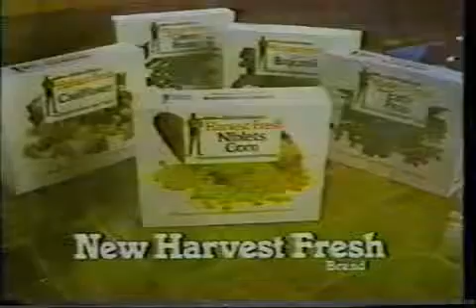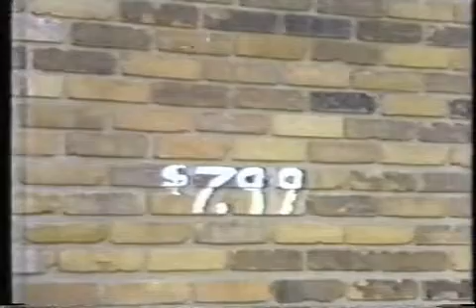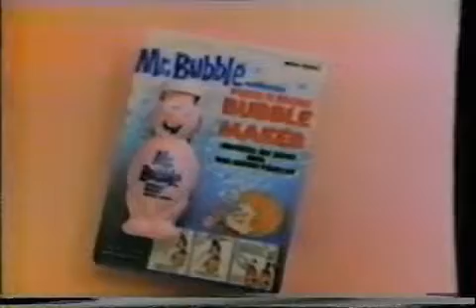1981 Commercials Green Giant to Underroos